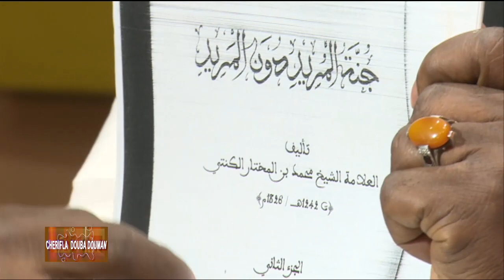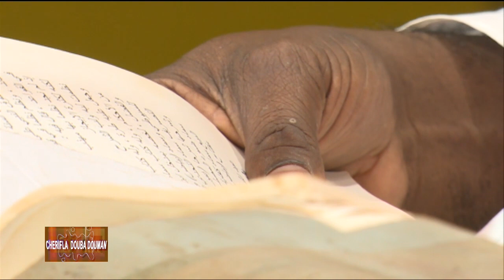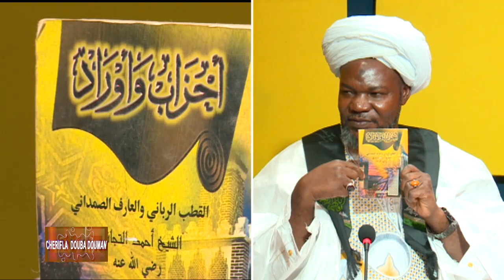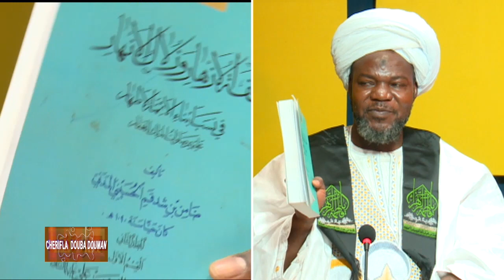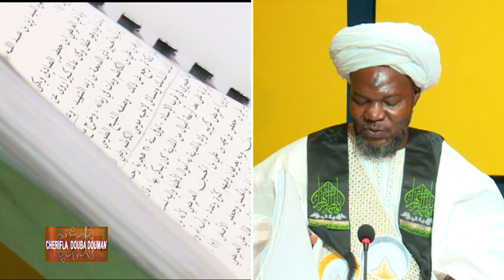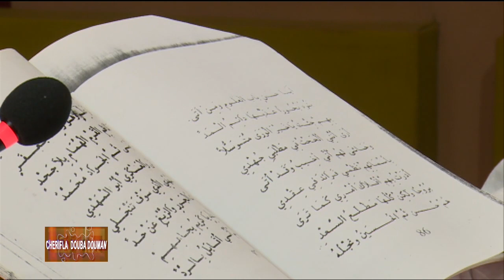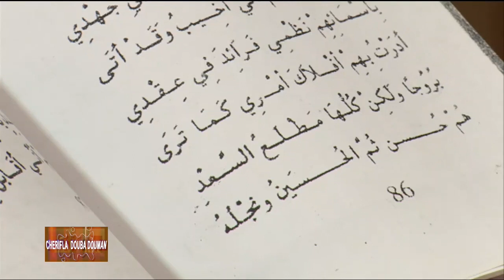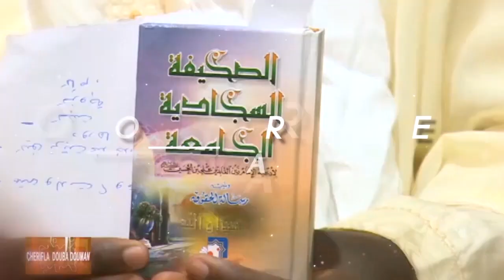Cherifla Douba Douma N°22